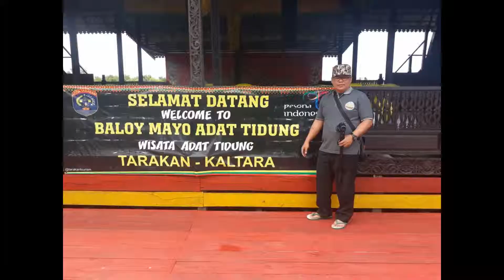Di Bawah Kota Ini Ladang Minyak Bumi, Inilah Kota Tarakan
Kota Tarakan Kalimantan Utara satu-satunya kota yang di bawah tanahnya adalah hamparan ladang minyak bumi. Percaya gak ni? Kalau tak percaya, pergi saja ke Tarakan. Kita banyak menemukan di sudut-sudut kota, pompa minyak. Orang sana menyebutnya pompa angguk. Pompa peninggalan Belanda dulu. Informasi dari orang Tarakan, membenarkan bahwa di bawah kota itu adalah hamparan ladang minyak bumi. Sayang, kekayaan itu belum mampu memberikan kesejahteraan bagi rakyatnya sendiri.

*Kaltara